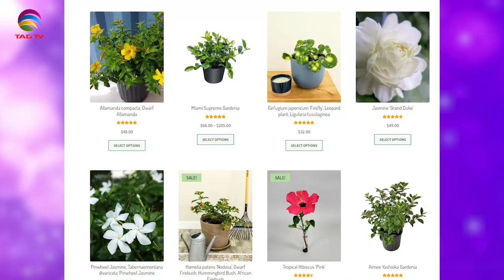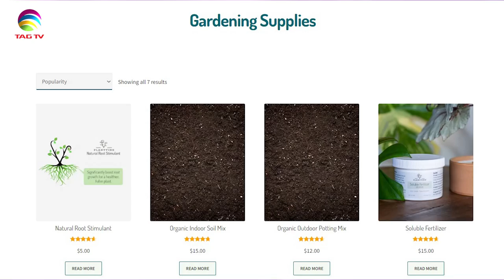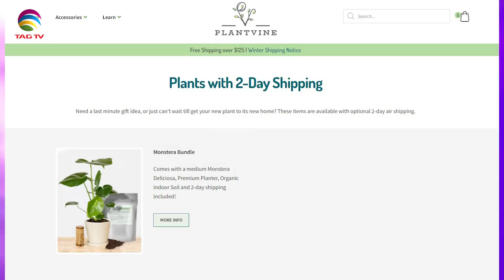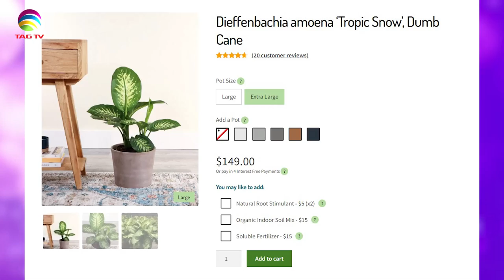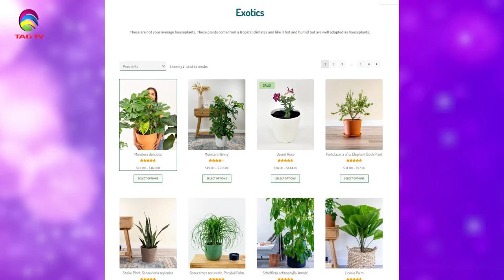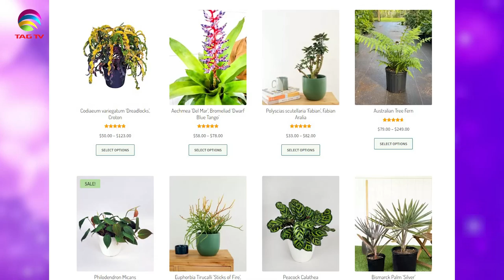The Darriel Roy Show - Plantvine Founder, Darryl Tackoor